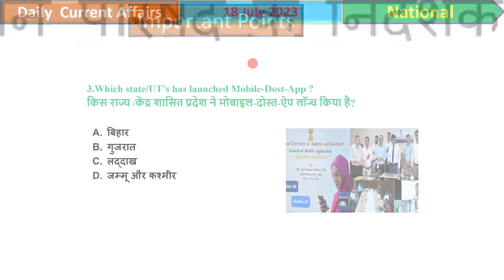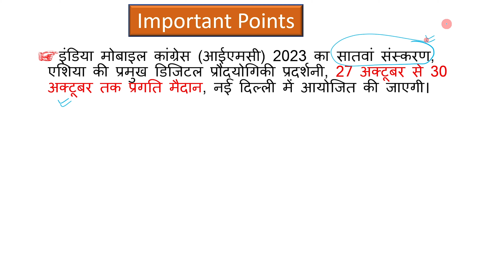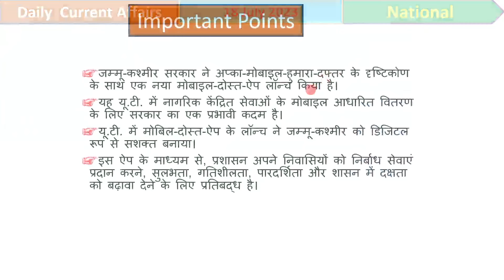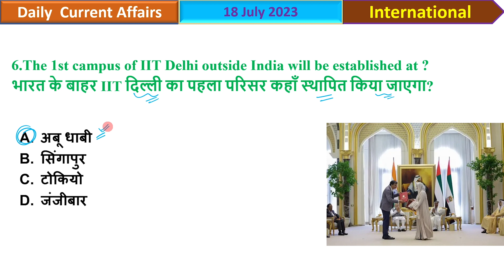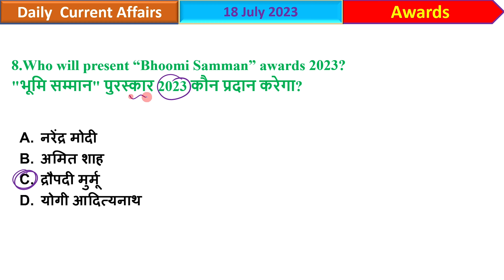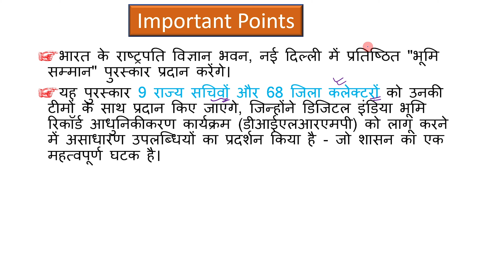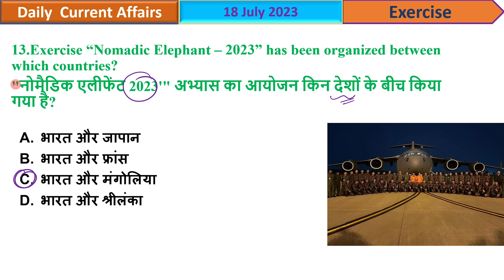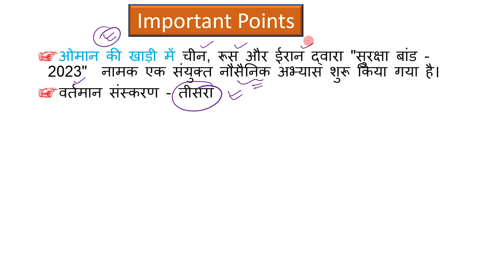18 July 2023 Current Affairs | Daily Current Affairs English and Hindi MCQ